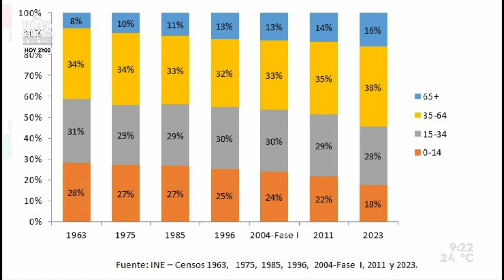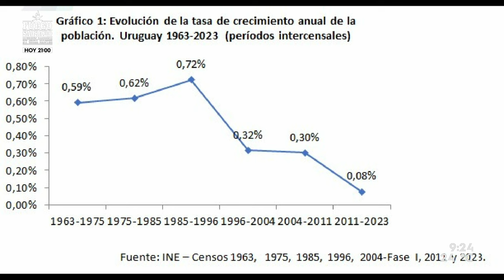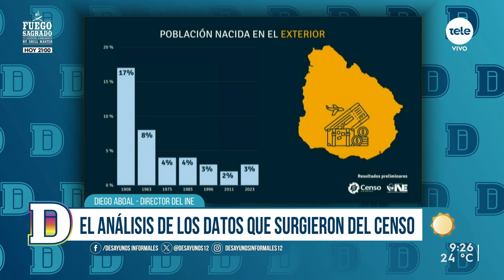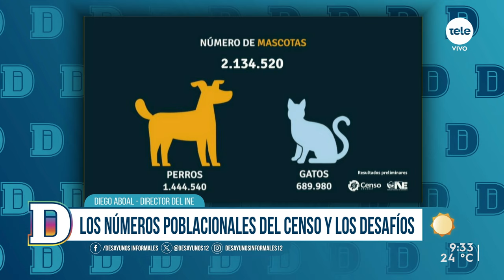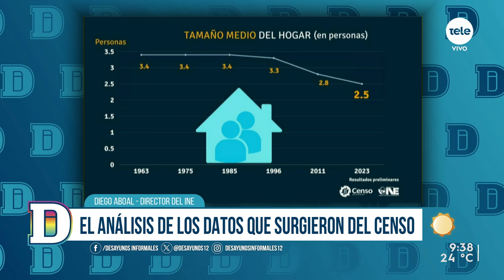El análisis de los datos que surgieron del censo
Recibimos a Diego Aboal, director del INE.